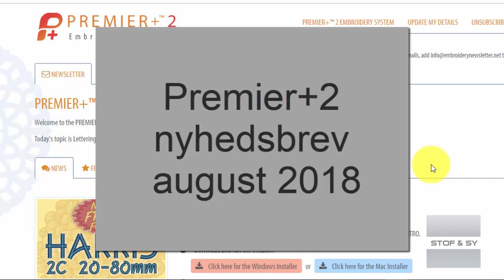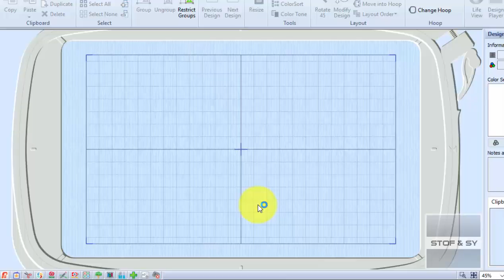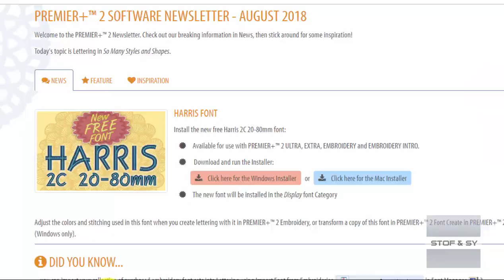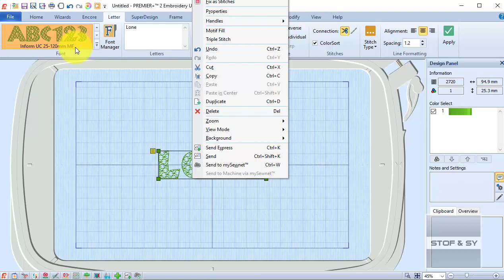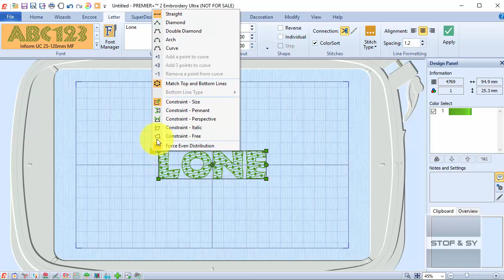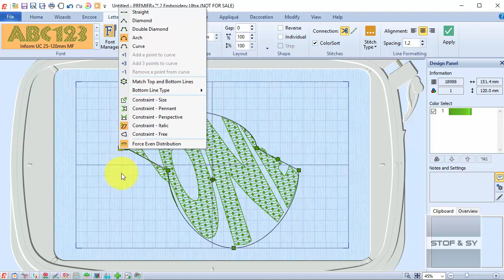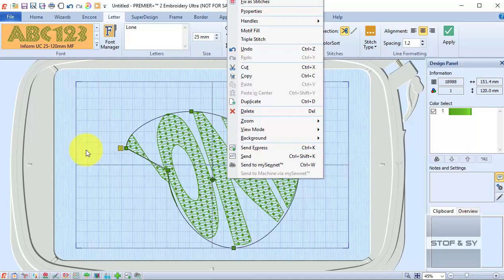Premier+2 nyhedsbrev august 2018 - Fonte og deres muligheder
Denne måneds nyhedsbrev handler om fonte og de muligheder fonte og tekst har i Premier+2.
Nyhedsbrevet er frit oversat af Lone med tilladelse fra VSM. VSM har intet ansvar for Lones oversættelse. Du kan læse det originale nyhedsbrev og downloade den gratis font her